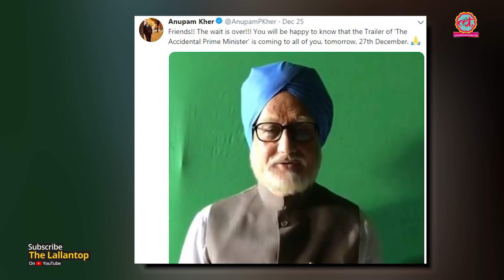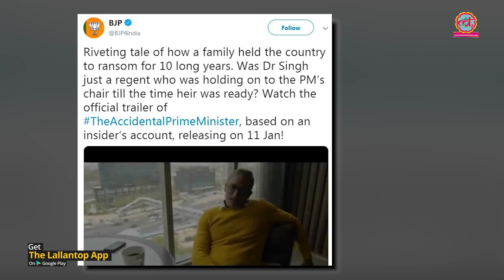The Accidental Prime Minister फिल्म जैसा प्रमोशन किसी का नहीं हुआ l The Lallantop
BJP tweets trailer of The accidental prime minister, starring Anupam Kher, Akshaye Khanna, Suzanne Bernert, Aahana Kumra, Arjun Mathur, Vipin Sharma and Divya Sethi.